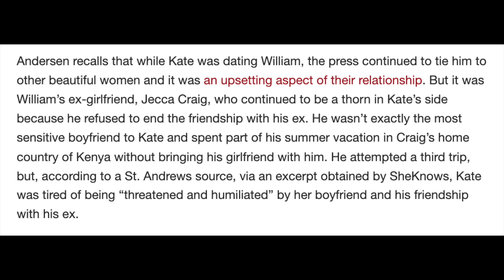THE RETURN OF JECCA CRAIG : KATE LEFT HUMILIATED, WILLIAM CONTINUES AND BAD HEALTH UPDATE,